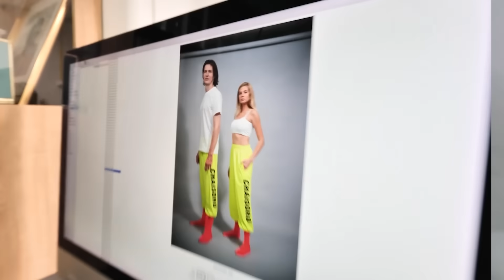แบรนด์เนมชิ้นแรกของชัยโสโร (ทำขายจริงๆ)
ไม่ต้องกลัวสีตก เพราะยังไงก็ตกอยู่แล้ว ไม่ต้องกลัวเอวยืด เพราะยังไงก็ยืดแล้วไม่หดกลับ
ใครสนใจอยากสนับสนุน นวัตกรรมหยุดโลกของพี่ยัต

หรือสอบถามเพิ่มเติมได้ที่ Lind add: @chaisoroshop (มี@)

ขอบคุณมากครับผม🙏🏻😘❤

🚀รวมช่องทางติดตาม บ้านชัยโสโร
- official IG / TIKTOK / FB : chaisoro
- พี่ต้า ig : tarfedfe
- พี่ยัต ig : yut_fedfe
- พี่เดย์ FB : อาทิตย์ วรนุช
- ไต๋ไต๋ ig : taitaifedfe
- ข้าว ig : khao_kt
- โบว์ ig : bowbowwthanyaphorn
- โอ๊ต ig : oatpa1986
- มิลค์ ig : milk_yummyyummy
- เฟรม ig : framezoro_mj
- ชาลี ig : c.haleez
- ต้นป่าน ig : tonpahnn
- บิว ig : gbew_official